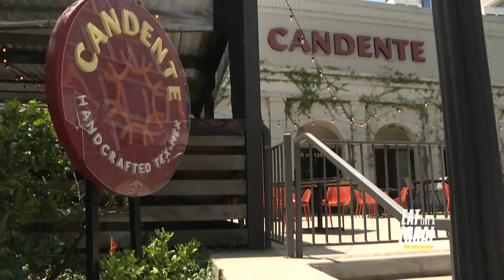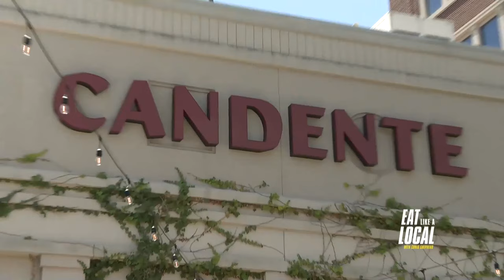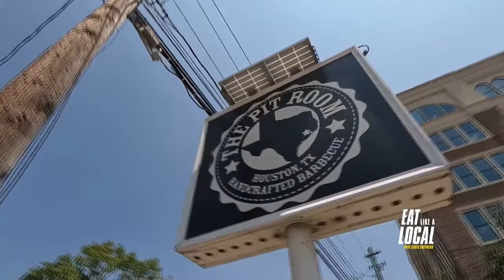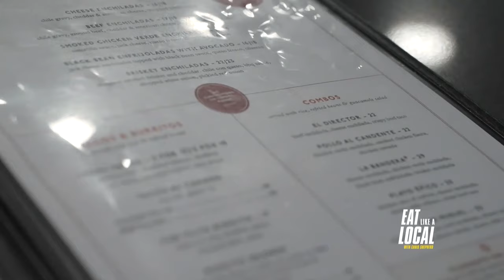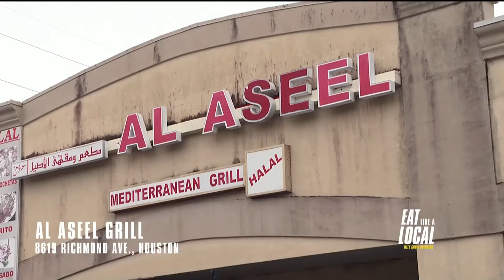Cooking with fire! | Eat Like a Local with Chris Shepherd, Ep. 5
In this episode, Chris Shepherd takes us to an Italian restaurant and a Tex-Mex restaurant which gained acclaim by cooking with an open flame.  Stick around for the full show, because Shepherd also brings us into his backyard to share his technique when he fires up dinner outdoors!

Watch new episodes Saturdays at 10 a.m. on KPRC 2.